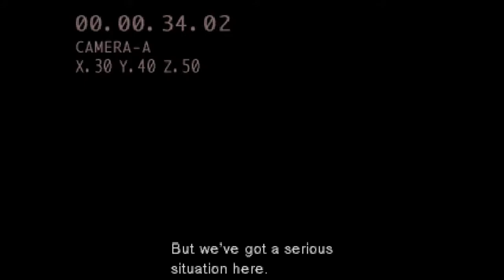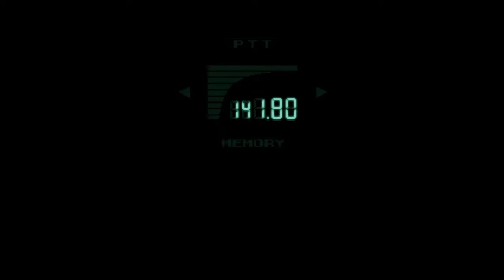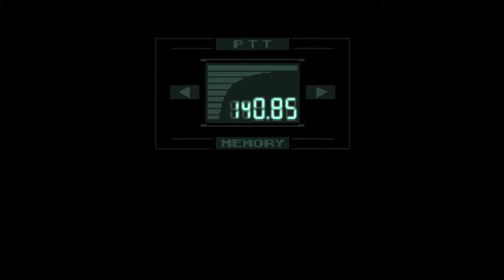Metal Gear Vapor - Part 1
Age hasn't slowed you down one bit.